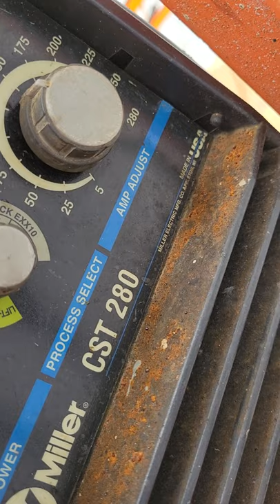Structural Welding/ANGLE CLIPS =VERTICAL, FLAT,OVERHEAD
7018 1/8=LINCOLN  EXCALIBUR,AMPS 126 for all positions  need to complete this Welded Connection,  production welding,